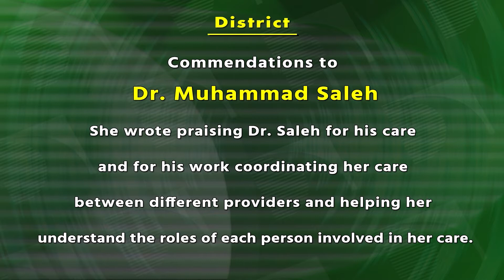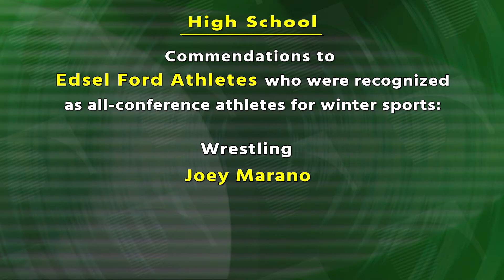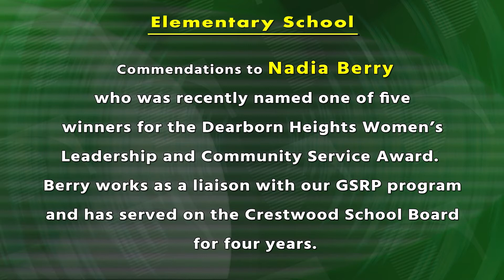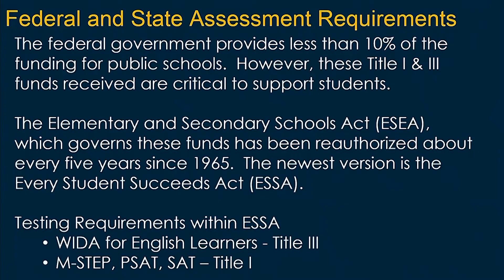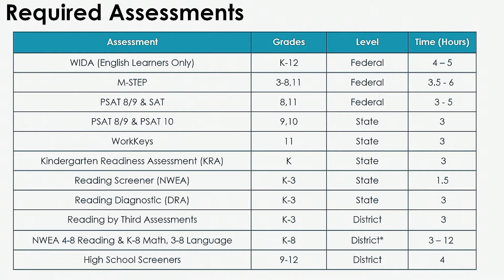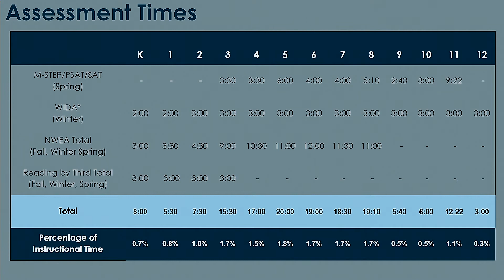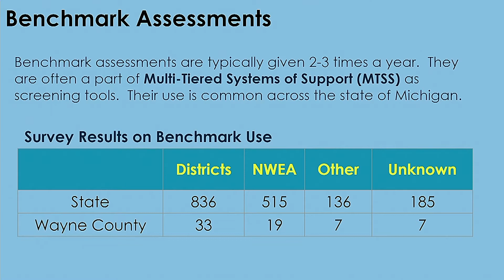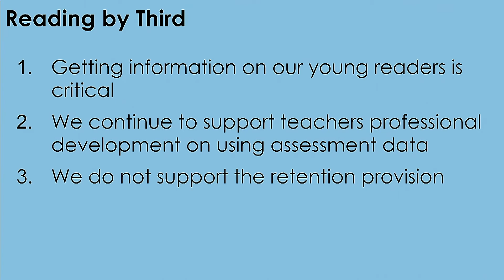May 10, 2021 P12 Board of Education Meeting. Part 2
Dearborn Public Schools. May 10, 2021, P-12 Board of Education Meeting.  Part 2.  Recognition and Acknowledgments: A. 2020 Michigan Emmy Award -“You Are Welcome Here” ( Featuring: Salina School). B. Commendations. Approval of Minutes.  Special Report: A. Assessment in Dearborn Public Schools.